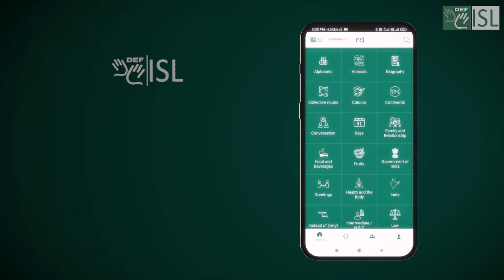DEF ISL App reaches 1 Lakh more users.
Our dream for an India that is sensitive to the needs of its deaf citizenry is slowly coming to life. Thanks to each an everyone of you who believe that accessibility is the first step towards it!